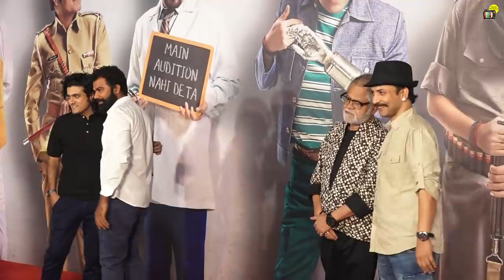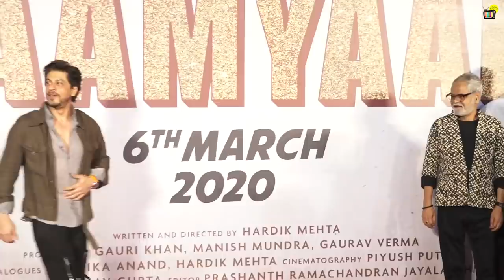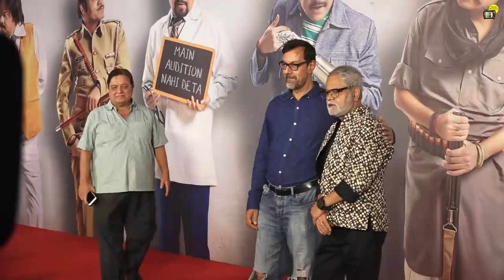Sanjay Mishra Feels EMOTI0NAL & CRIES Hugging SRK Who Came To See & Promote His Film